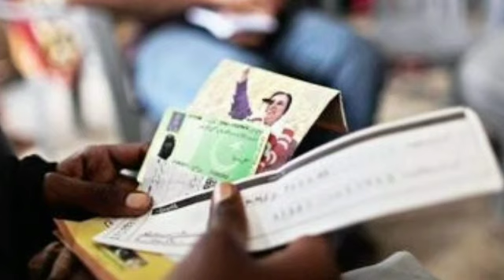BISP 9000 New Payment Start | Ehsas emergency Program 12000 | Bisp new update 2023